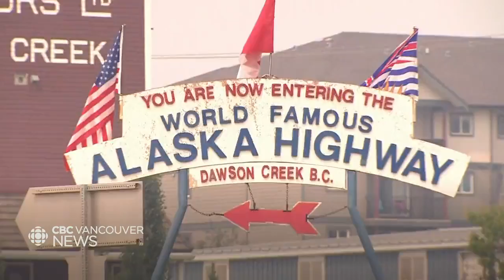Wildfire on the edge of Tumbler Ridge townsite has more than doubled in size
An out-of-control wildfire is just a few kilometres away from the British Columbia community of Tumbler Ridge, fire officials said Friday, June 9th.

On Thursday, about 2,400 residents fled the community in northeastern B.C. About 150 people remain in town. The Peace River Regional District (PRRD), which includes Tumbler Ridge, is asking those on evacuation order to register at reception centres or online to receive accommodation and other essentials like grocery vouchers.